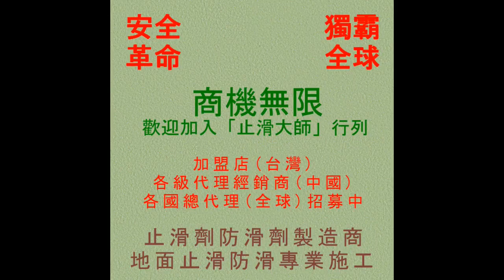640 台中市西屯區牛排館餐廳用餐區走道玻璃馬賽克地面止滑防滑施工工程 photos